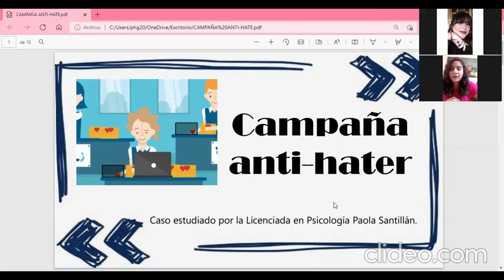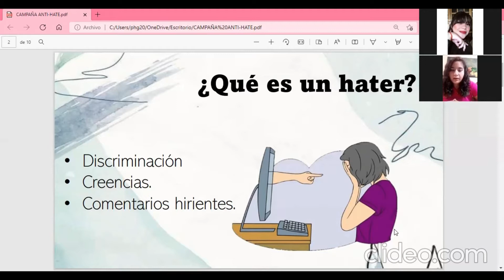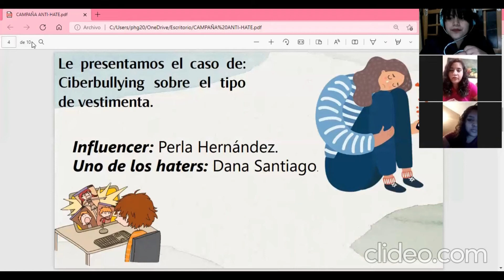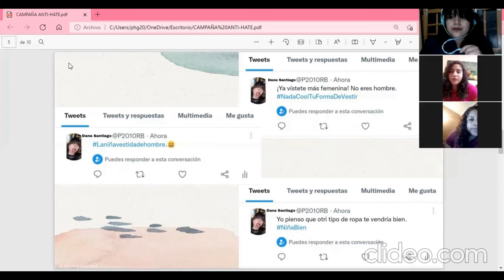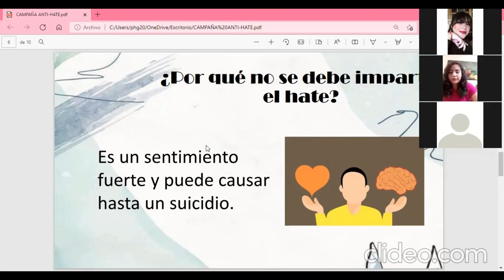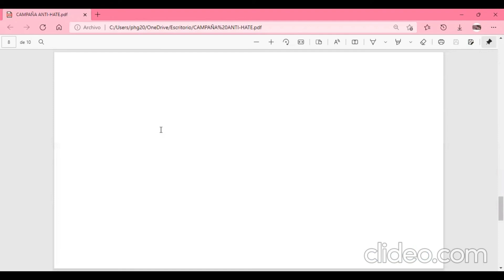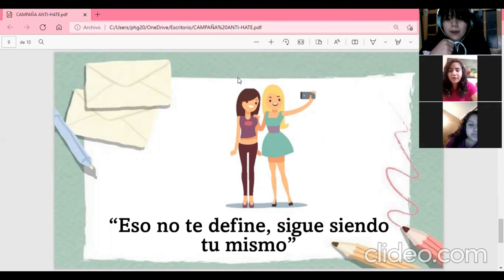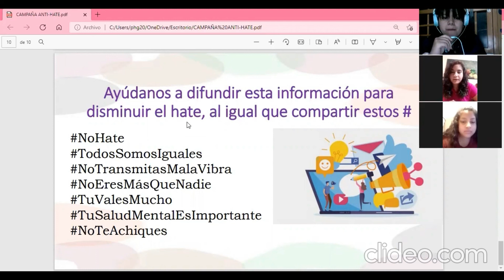Campaña Anti-Hater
Ésta campaña es con el fin de concientizar a las personas que transmiten mala vibra influyendo comentarios negativos y ofensivos a la sociedad como a los influencers.